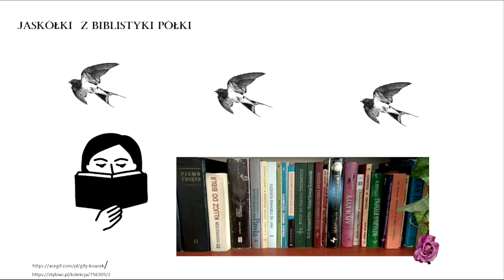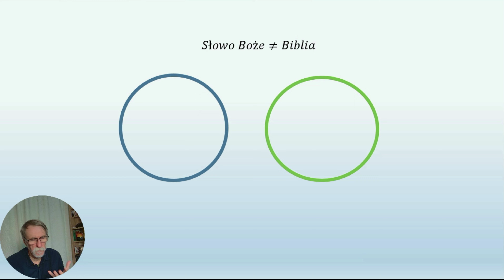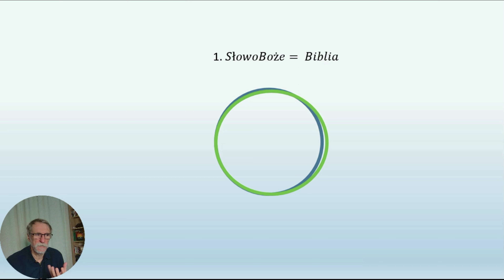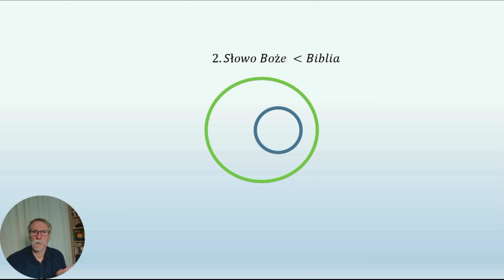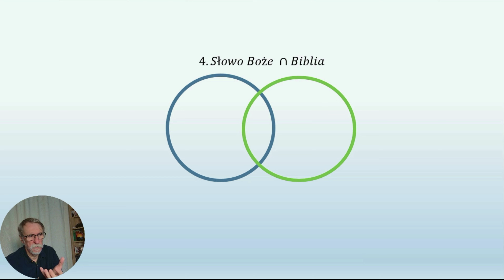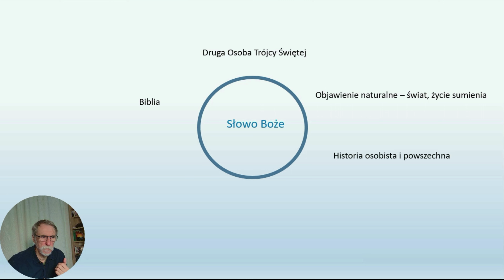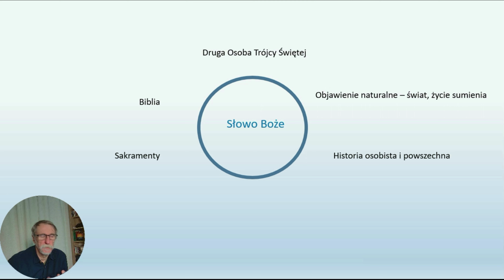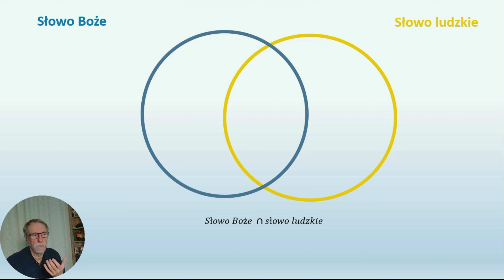SŁOWO BOŻE A BIBLIA: Jaskółki z biblistyki półki - odc. 2.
Relacja między Biblią a Słowem Boży - zarys problematyki.